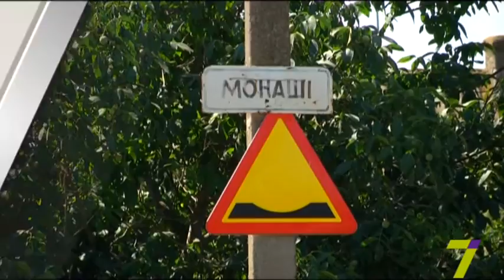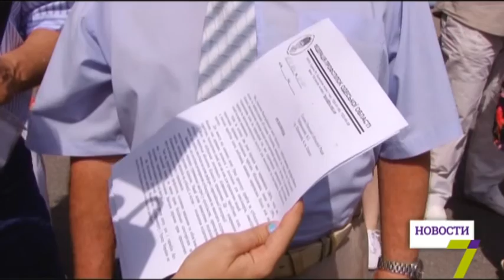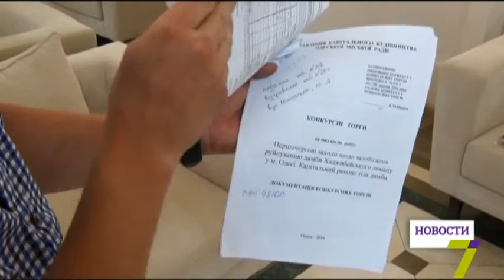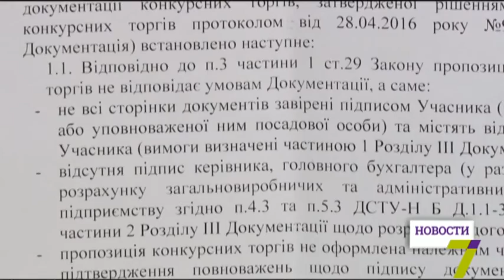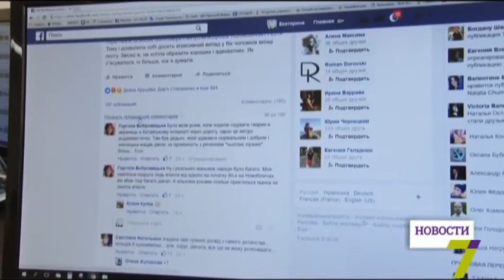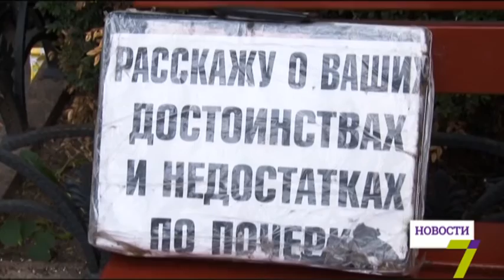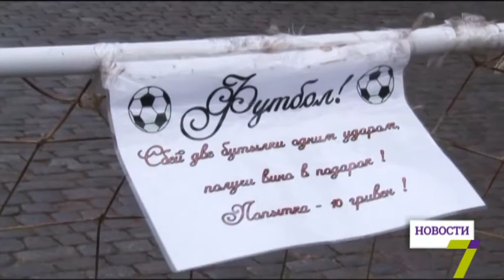6 июля: выпуск новостей от 20:00